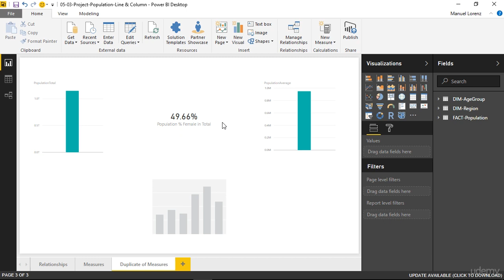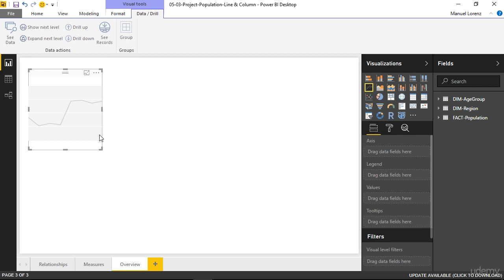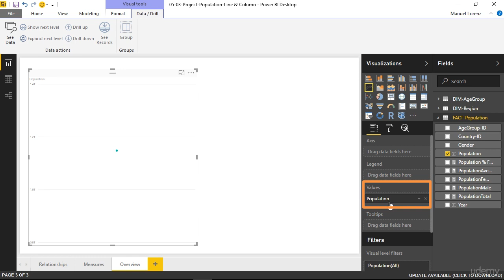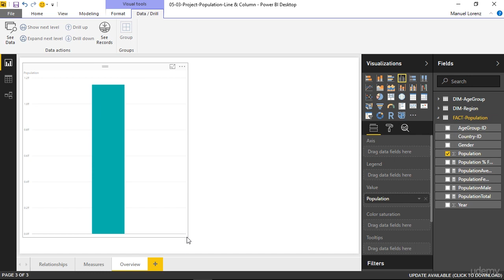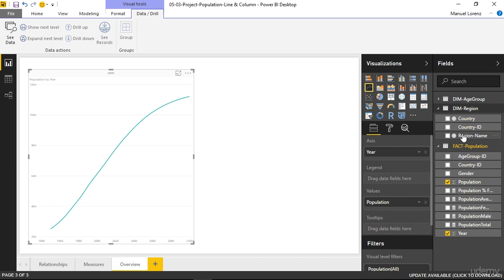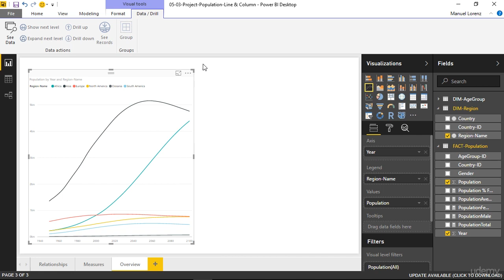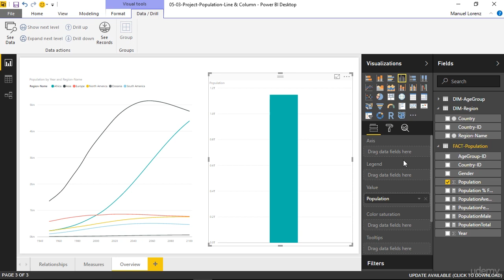49 Creating our First Visualizations | Power BI Service & Mobile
IMPORTANT FILES